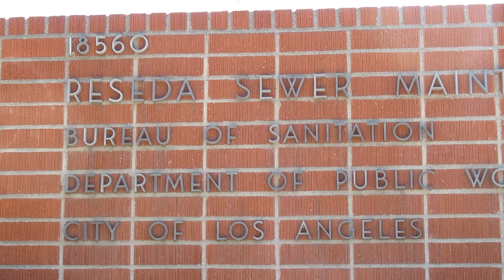BEST PIMP WALK OF SHAME EVER!!! I'M CALLING THE COPS.. OCW WITH AV WATCHMEN